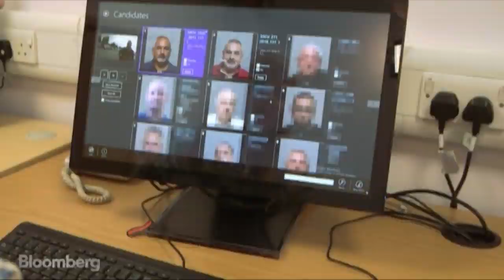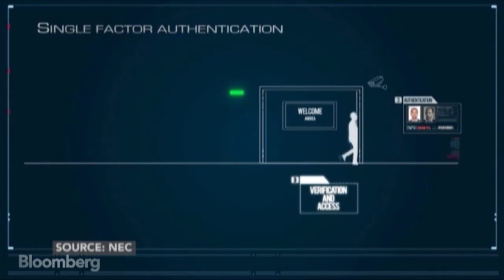The Smart Tech Finding Crooks by Scanning Photos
Aug. 11 (Bloomberg) –- NeoFace, a facial recognition software develop by NEC, is on a trial run by one local UK police force. Bloomberg’s Tom Gibson reports there might be more to this technology than just catching criminals. (Source: Bloomberg)